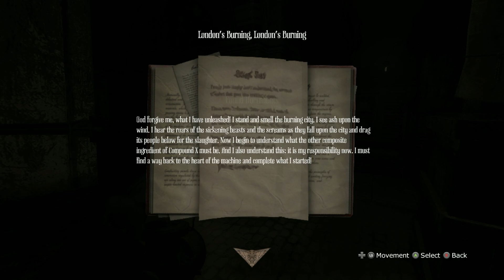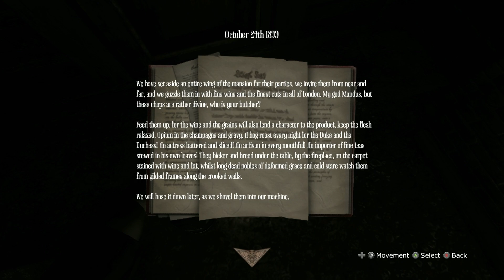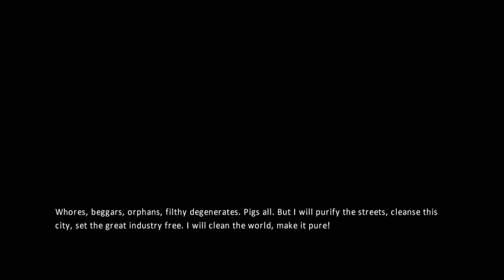The Streets Of London Amnesia: A Machine For Pigs Part 12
The WerePigs are set loose on the streets of London. We need to stop them...